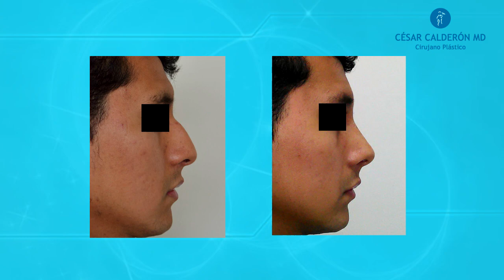RINOPLASTIA PARTE 38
El objetivo de una Rinoplastia es lograr una nariz bonita que armonice, defina y renueve la belleza facial sin perder la naturalidad.

👤Dr. Cesar A Calderon, Cirujano Plastico

🏥CONSULTORIO 711 - Av. Arequipa 1148